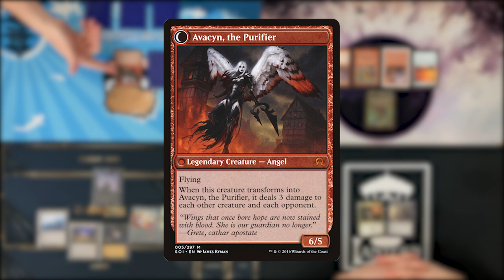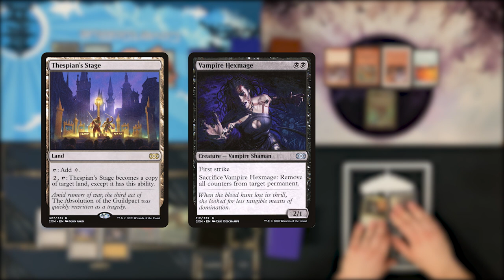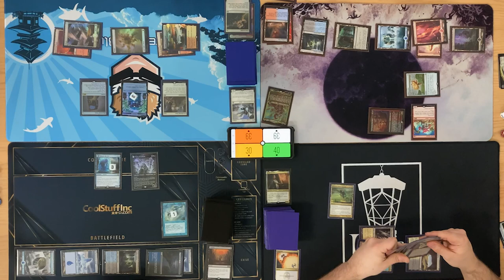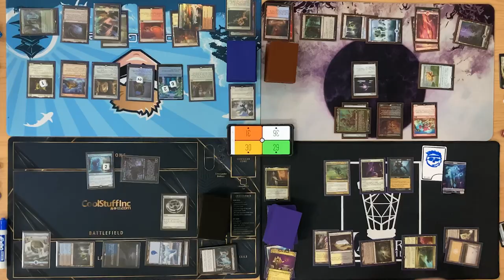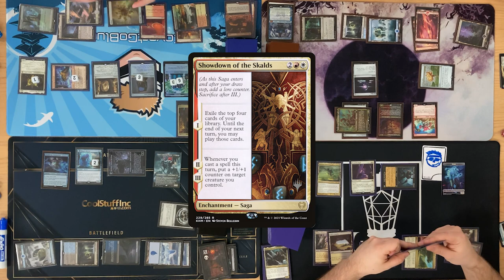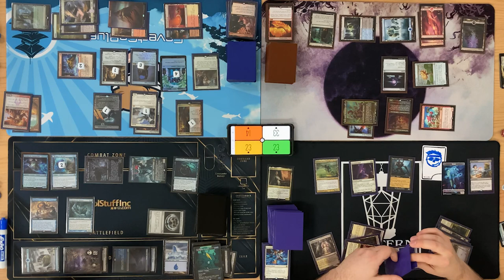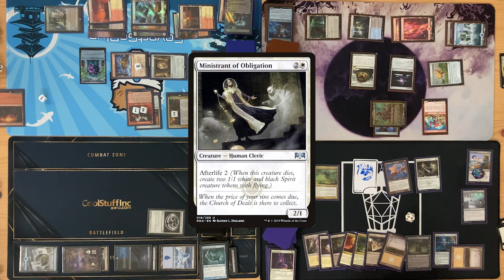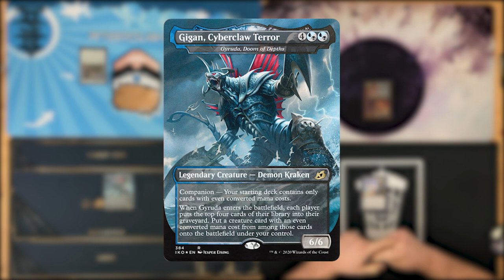Avacyn / Teysa / Runo / Obeka | THE WORST POSSIBLE Commander Show #15 | Magic: The Gathering EDH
Decklists:
CGB - Archangel Avacyn, the Purifier
Shea - Runo Stromkirk/Krothuss, Lord of the Deep, Dimir Sea Creatures and Krakens

CGB: Twitter: @covertgoblue
Blake: Twitter: @blakebandro
Ben: Twitter: @bubblyben13
Shea: As our resident ghost, she has no social media.